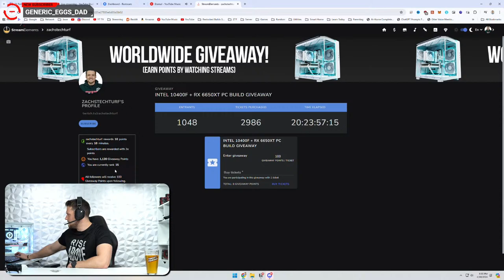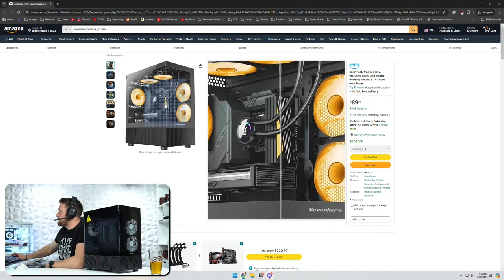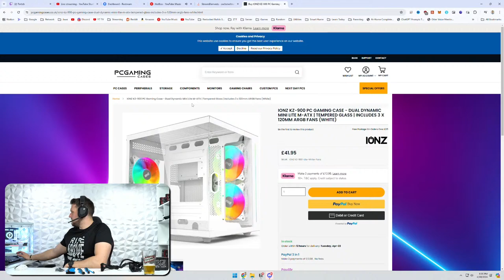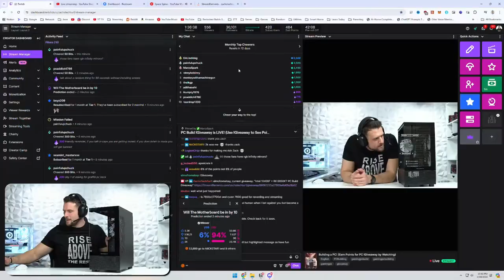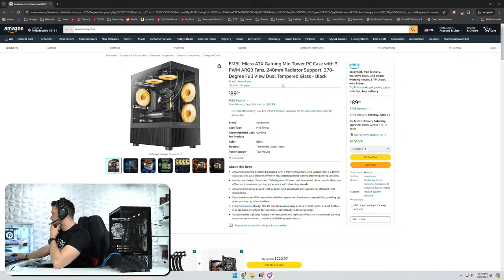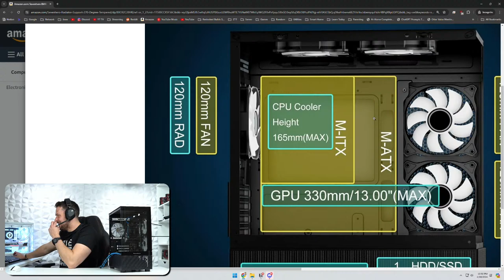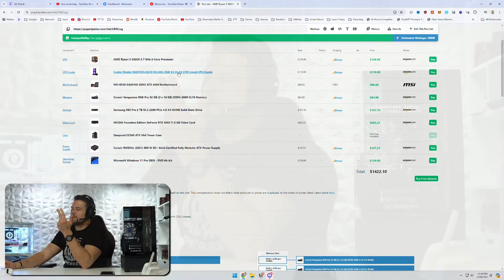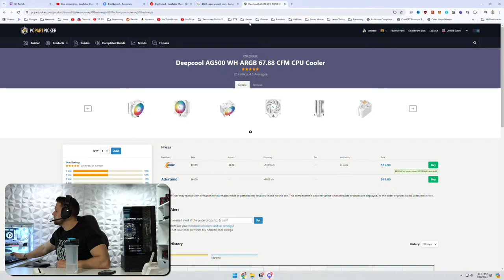Building a PC! (Earn Points for PC !Giveaway by Watching)